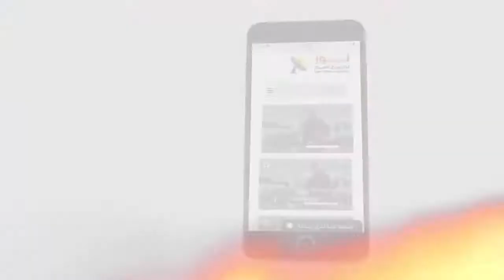462 لابد أن تقترن التوبة مع الإيمان بيسوع المسيح الحي